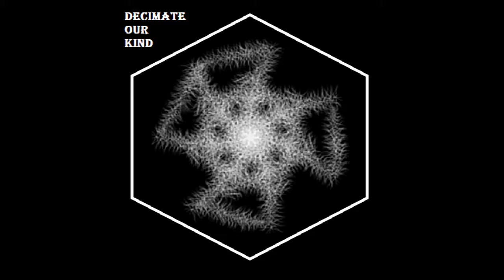Decimate Our Kind - Decimate Our Kind (Full Album)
Country: United States
Genre: Experimental Death/Thrash Metal
Release date: August 25th, 2021
Label: Independent

01. 00:00. Decimate Our Kind
02. 04:06. The Fruits of Your Hatred
03. 07:36. Savior of Lies
04. 11:23. There Is No Good Leader
05. 15:07. Apathy Reigns Supreme
06. 18:45. Chaos You Conduct
07. 22:15. Served Inhumanity
08. 24:49. Serving Humanity
09. 27:24. Cold Soul
10. 31:50. Tastes of Sin
11. 36:31. Blasphemous Ballroom
12. 40:18. I Announce My Departure

 Decimate Our Kind is a one-man experimental deathrash project based in North America, with various thrash, death, and progressive metal influences.

Upload with permission and behalf of Decimate Our Kind.